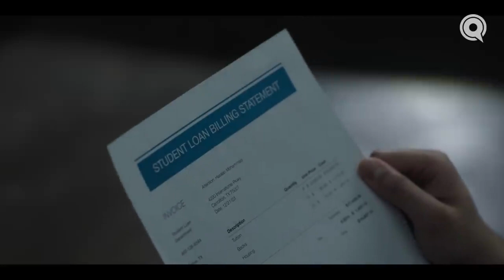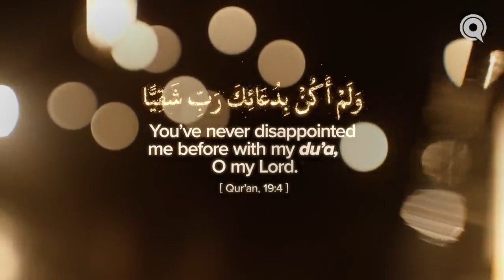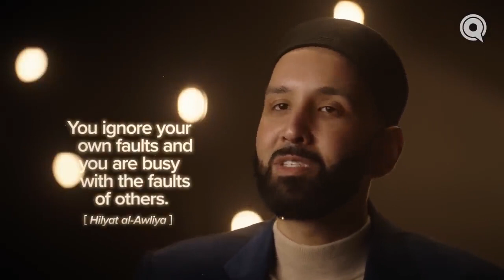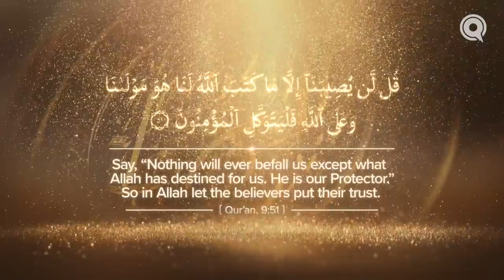Why Won't Allah Answer Me? | EP. 11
Follow @islamicfundamentalism
quran recitation,
youtube shots,
youtube viral,quran recitation,youtube viral short,youtube,viral quran recitation,
youtube,
youtube shorts,
shots,
Assalam O Alaikum
My Name is Hafiz Abdul Saboor
Well come to Our Youtube Channel Islamic Fundamentalism

At Islamic Fundamentalism Quran Academy, We’ve dedicated ourselves to developing the most effective methods to help students learn to read and recite the Quran properly, with interactive online options that make learning Quran accessible. Our highly trained and experienced teachers will guide you or your kids through personalized sessions that bring the great joy of devotion to the Quran into your home.

We offer one on one live classes via Skype/ Zoom & Google Meet at your comfortable time. Our experienced teachers teaches the children In friendly environment.

We also offer Free 3 trial classes to understand our teaching methodology & we hope you will like our teaching style.

OUR COURSES
1) Basic Qaida (Norani Qaida).
2) Recitation with basic Tajweed.
3) Memorization of selected Surah (Surah Yaseen, Surah Mulk, Surah Waqia, Surah Al-Rehman)
4) Full Memorization with advance Tajweed.
5) Quranic Accents (Qiraat).
6) Basic Islamic Beliefs.
7) Prayers, 6 Kalimaas, 40 Daily Routine Duas, 40 Hadiths.

Please Fill the form below to register in trial class, our representative will get you soon.

Qur'an
Quran
The Quran
Al Quran
Surah
Quran Recitation
Quran Recitation Video
Quran Recitation Video on Youtube
Reciter
Qur'an Recitation Video

Islam
Islamic
Islamic Reminders
Islamic Video
Islamic Channel
Reminders
Islamic Reminders Videos
Islamic Channel Youtube
Videos
Muslim
Muslim Video
Muslim Video on Youtube
Dunya
Hereafter
Muslim Ummah
Muslims
Muslim Channel
Percieve Islam
Understand Islam
Know Islam
Listen to the Quran
Listen to the Qur'an

Islamic Video
Islamic Video
Islam Religion
Video for Muslims
Video for Muslims
Arabic
Arabic language

quran recitation
quran
recitation
quran recitation really beautiful surah baqarah
quran tilawat
best recitation